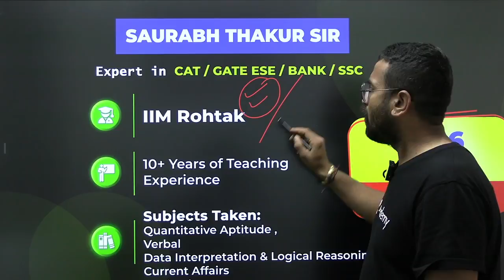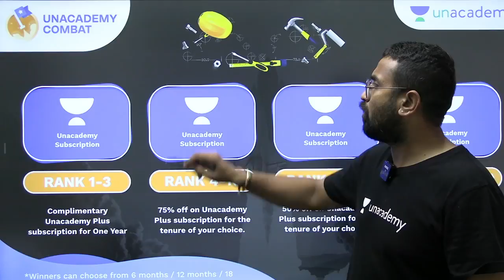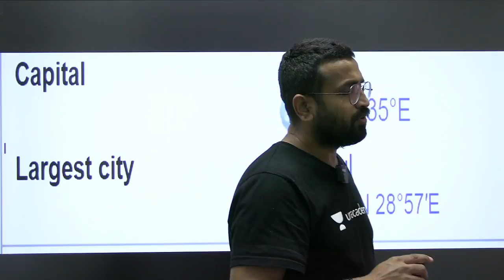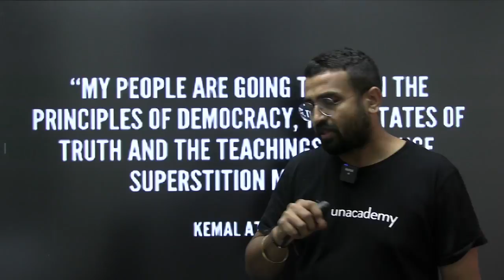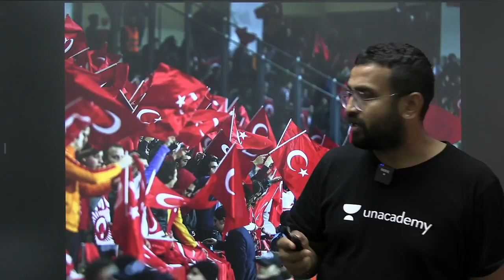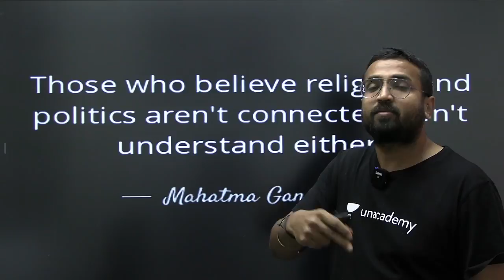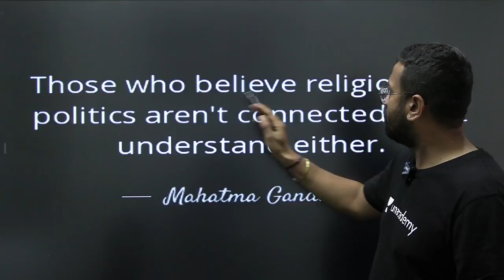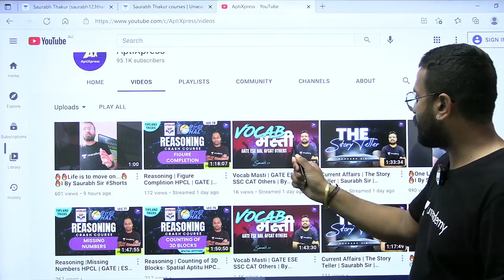Who was Mustafa Kemal Atatürk | Turkey I The Story Teller | Saurabh Sir | AptiXpress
Welcome to The Storyteller Session by Saurabh Sir.   will discuss "Who was Mustafa Kemal Atatürk  Access all the class links for Master Blaster Series here:

Unacademy Subscription Benefits:
1. Learn from your favorite Educator
2. Dedicated DOUBT sessions
3. One Subscription, Unlimited Access
4. Real-time interaction with Educators
5. You can ask doubts in live class
6. Limited students
7. Download the videos & watch offline

Get the GATE & ESE Iconic Advantage:
1. Personal Coach
2. Study Planner & Bi-weekly Reviews
3. Dedicated Doubt Clearing Space
4. Personalized Test Analysis
5. Study Booster Sessions
6. Preparatory Study Material
7. All the Unacademy Subscription Benefits